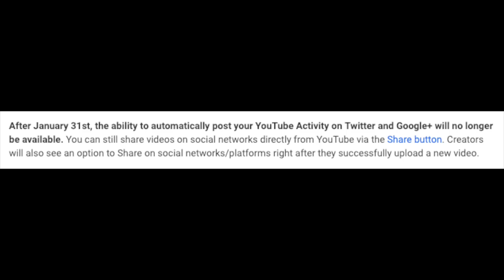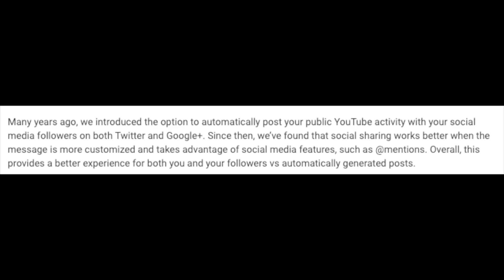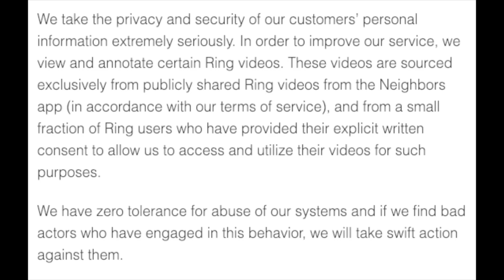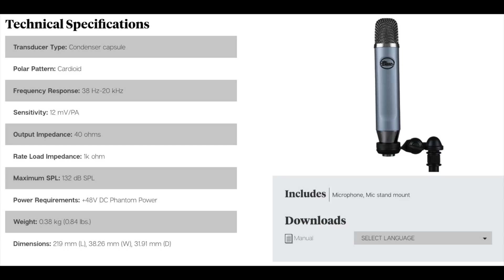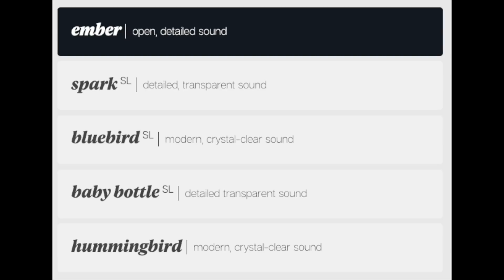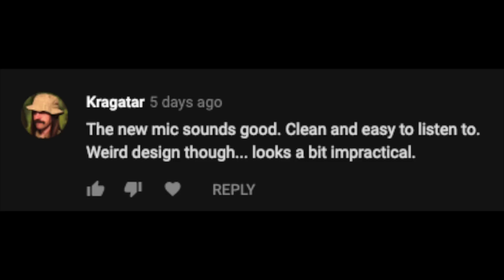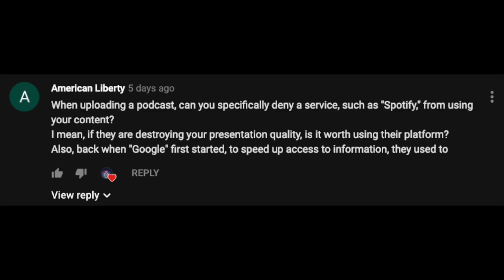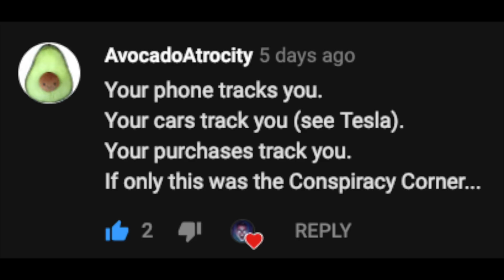How Swearing Affects Monetization, YouTube Removing Autopost to Twitter, and More (BSP-152)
On episode 152 of the BSP I analyze youtube removing autopost features from Twitter and why it doesn’t matter, How profanity affects your monetization on YouTube, IMDB Launching a free movie streaming service, iTunes coming to Samsung TV’s, the Ring Doorbell invading your privacy, Yubico releasing a lightning Yubikey, Blue Microphones announcing the Blue Ember, the Hyper X Quadcast USB Mic, and the Samson Satellite broadcast microphone.

00:00 - Intro
00:56 - YouTube Removing Autopost Features
03:37 - How Profanity Affects your Monetization on YouTube
07:30 - IMDB Launched Free Movie Streaming Service
09:32 - iTunes Coming to Samsung TV’s
13:15 - The Ring Doorbell Allowed Employees to Watch Your Videos!
16:28 - Yubico Announced iOS 2fa Token!
18:14 - Blue Announces the "Blue Ember” Microphone
19:43 - Hyper X Announces Gaming Microphone
21:24 - Samson Announces Satellite Microphone
22:36 - WYHTS: I Liked the Neumann BCM705
23:45 - WYHTS: Can You Deny Spotify from Using Your Podcast?
26:15 - WYHTS: Everything is Tracking YOU!
28:09 - Ask Bandrew
28:55 - Email 1
29:20 - Should I get the NT1a or Blue Spark for Folk Music?
33:13 - Email 2
34:02 - Rode NT1, Rode NT1a, or Rode NT2a for Rap?
36:27 - Email 3
38:08 - Can you do a Comparison of XLR vs USB Microphone Sound Quality?
40:53 - Should I get a Webcam?
42:07 - Outro